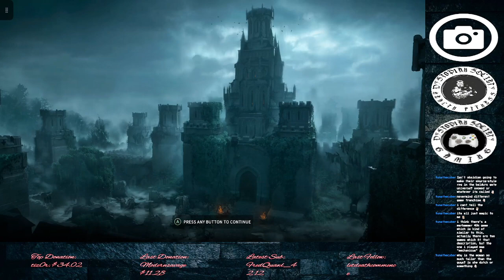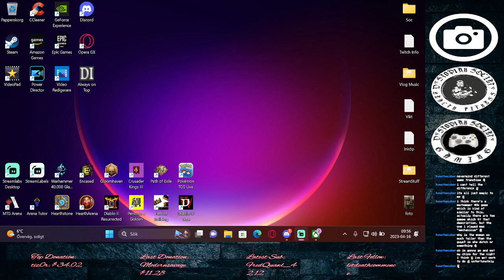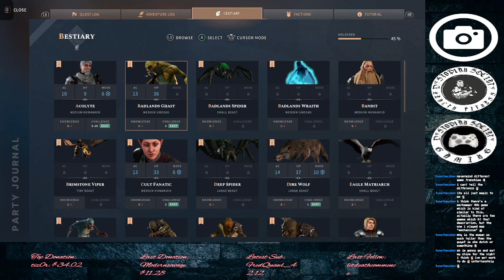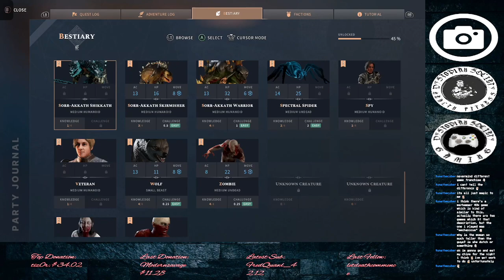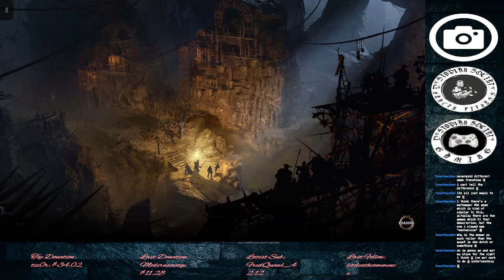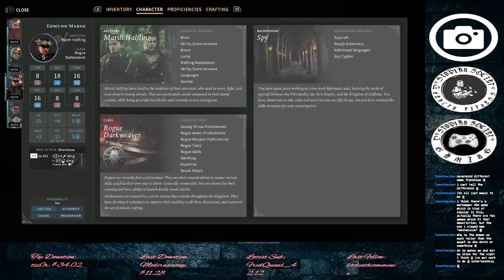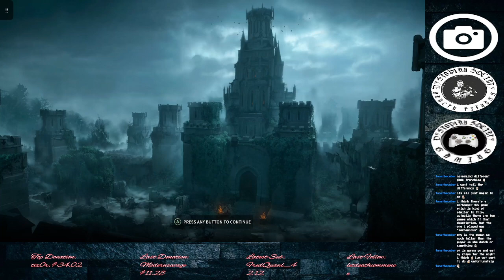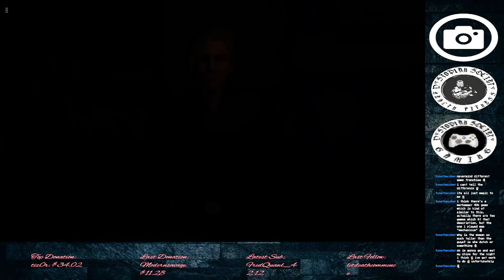Roll for Initiative! Solasta. Ep 5.